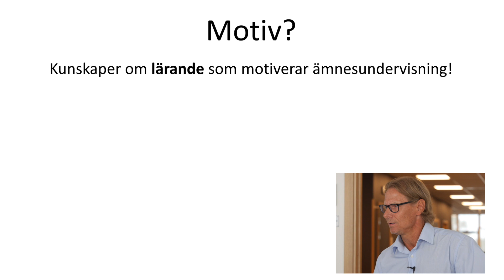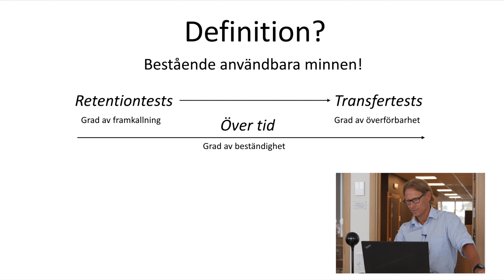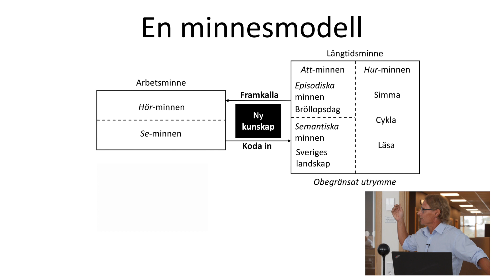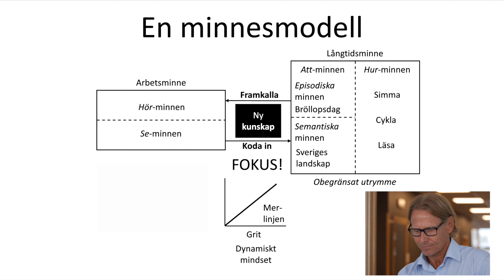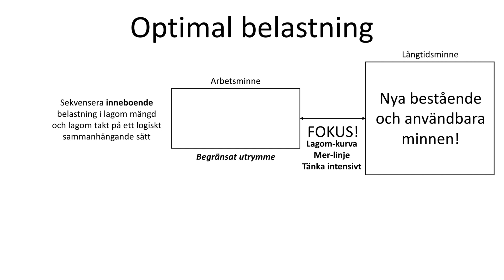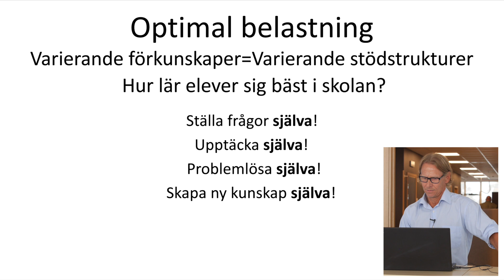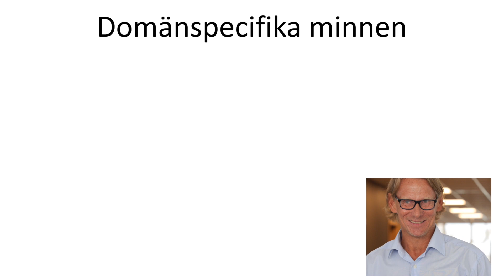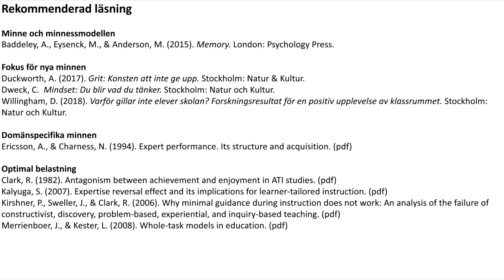Kognitionsforskning för ämneslärare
Hur kan vi använda lärdomar från kognitionsforskning när vi undervisar?

Martin Kristiansson, samhällsdidaktiker, Karlstads universitet